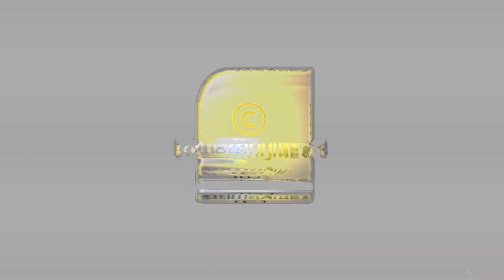ഇരട്ട ജീവപര്യന്തം എന്നാൽ മരണം വരെയോ? | INDIAN LAW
ഉത്ര വധക്കേസ് മുഖ്യ പ്രതി സൂരജ് മരണം വരെ ജയിലിൽ കഴിയണോ? സത്യമെന്ത് ? | INDIAN LAW